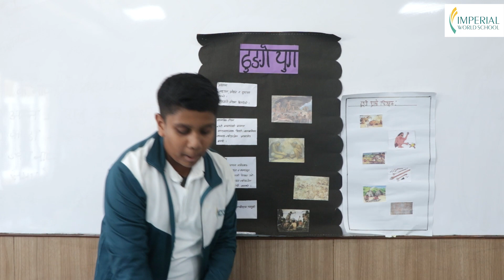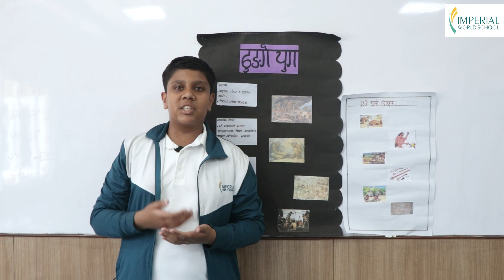Societal Progress | Class7Discussion Imperial world school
मानव विकास निरन्तर चलिरहने प्रक्रिया हो । मानव समाजलाई वर्तमान अवस्थामा आइपुग्न लामाे समय लाग्यो ।  सामाजिक अध्ययन र मानवमूल्य विषयमा आधारित भएर समाज विकासक्रमका विभिन्न चरणहरू बारे छलफल गर्दै कक्षा ७ का विद्यार्थीहरू ।